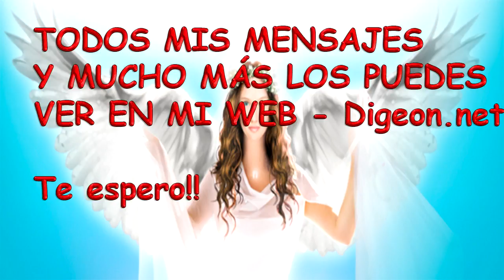💗💌Mensajes De Los Ángeles Para Ti - Digeon - 26/09/2017 - Arcángel Miguel 💗💌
Mensajes De Los Ángeles Para Ti - Digeon - 26/09/2017 - Arcángel Miguel - Día 736 - y Decreto para encontrar un Empleo + Decreto para la Riqueza y Abundancia.

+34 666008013